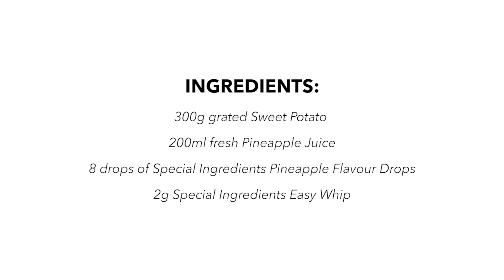Sweet Potato And Pineapple Espuma Using Special Ingredients Easy Whip® and Pineapple Flavour Drop